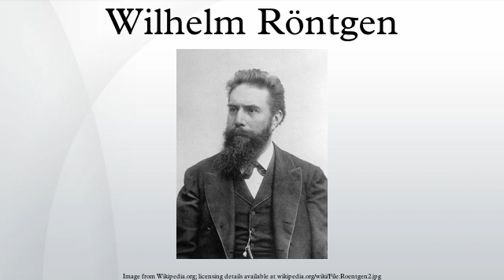Wilhelm Röntgen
Wilhelm Conrad Röntgen (German: [ˈvɪlhɛlm ˈʁœntɡən]; 27 March 1845 – 10 February 1923) was a German physicist, who, on 8 November 1895, produced and detected electromagnetic radiation in a wavelength range today that was known as X-rays or Röntgen rays, an achievement that earned him the first Nobel Prize in Physics in 1901. In honour of his accomplishments, in 2004 the International Union of Pure and Applied Chemistry (IUPAC) named element 111, roentgenium, a radioactive element with multiple unstable isotopes, after him.